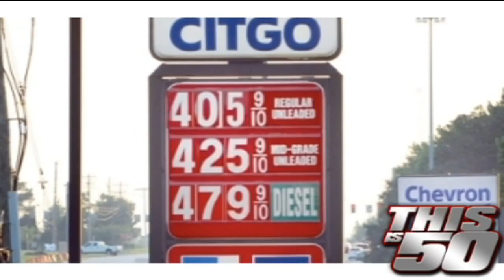"Mr President" - Spider Loc, Uncle Murda, Philly Blunts & Freeway [HD Video]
Shout Out To Our New President!!

"Mr President" - Spider Loc, Uncle Murda, Philly Blunts & Freeway [Video]